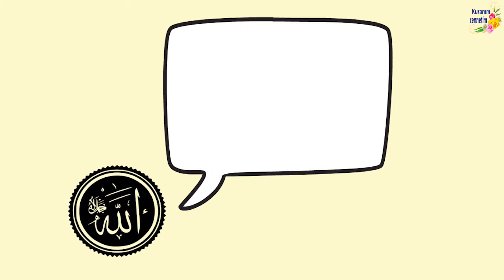Bugün bir hadis öğrenelim